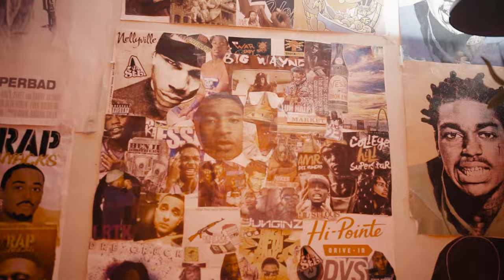Luh Davey f/ Diablo Santana, Glock Smith - Who's Next Remix ( Official Music Video )